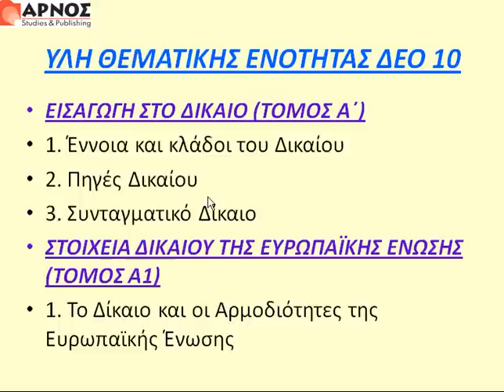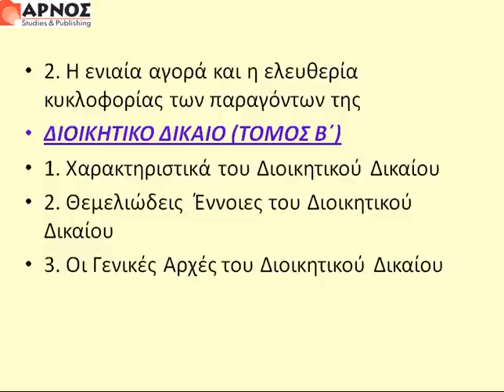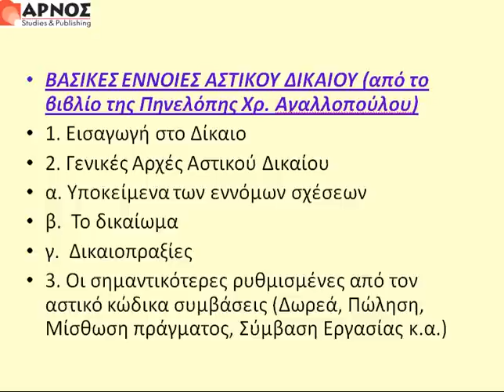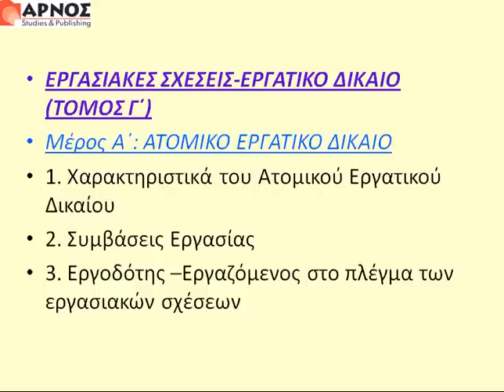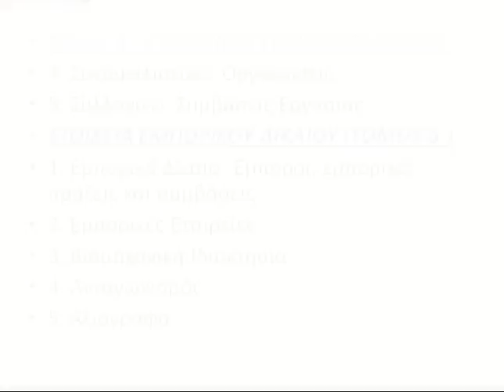ΔΕΟ 10: Εισαγωγή στο Δίκαιο ΕΑΠ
ΔΕΟ 10 Βασικές Αρχές Δικαίου & Διοίκησης - ΕΑΠ: Εισαγωγή στο Δίκαιο.